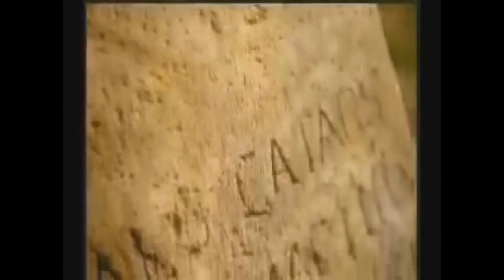Era - Ameno [Mega bass version]